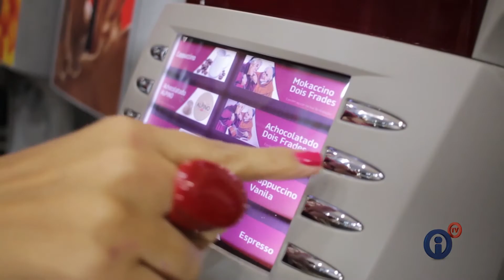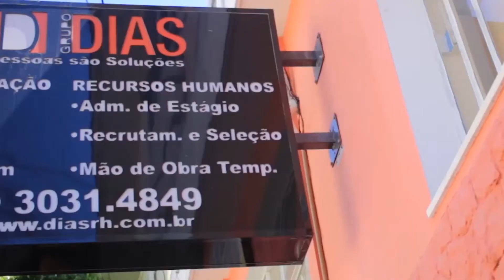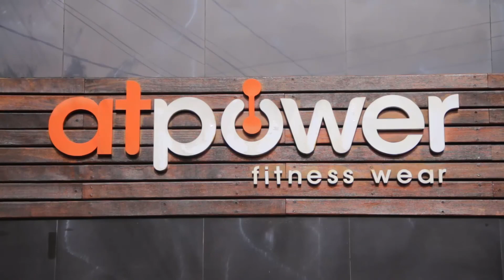Jak Jóy & Você - Entrevista com Zulu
Nesta edição do Programa 'Jak Jóy & Você' você confere uma entrevista com a drag queen Zulu e aprende a preparar bandejas de doces para festas com a artesã Angela Ruiz. Confira!